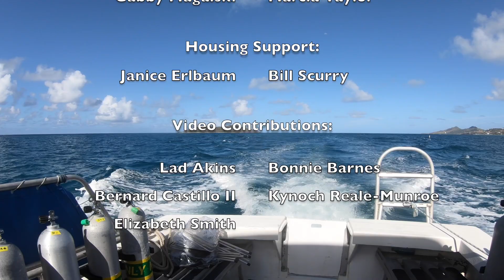Lionfish Tagging BIRNM 2018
Excited to share this work with you!

This was the tagging phase of a study that is looking at ecological and environmental drivers of lionfish movement.

Thanks to all who participated in this adventure!
St. Croix, US Virgin Islands